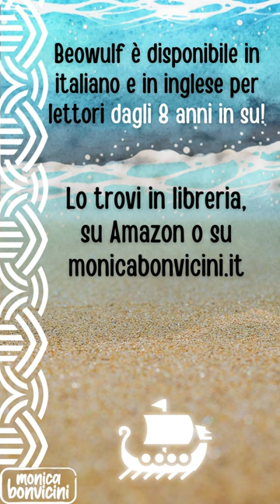Beowulf, la storia di un eroe - Monica Bonvicini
Finalmente è pronto! Ho riscritto e illustrato il beowulf ispirandomi alle incisioni tradizionali norrene, sono molto soddisfatta di questo lavoro! Sarò con qualche copia in Artist Alley al modenanerd questo weekend, e poi di nuovo il weekend successivo alla presentazione ufficiale a Viadana al midgardvikingfestival2023! Se volete passare per farvi fare un disegnetto personalizzato ed essere sicuri di averne una copia potete procurarvela su AMZN, lo trovate in diversi formati. E ora brindisi! Skåll!